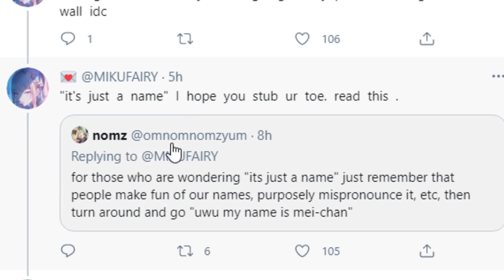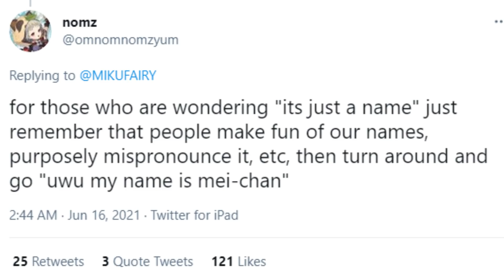Bruh I just like this anime character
Egotistical, privileged, people on Twitter are here once again to lecture you on what is and is not ok.

Sauce by "Charlongos"!

AlphaΣ
Vtuber Addict
massimo
Alex
Barb
Dustin C.
Ex-Gumpdrop
Fuzzy Pickles!
Savage Chill
Will S.
kingstyle13
AuraGami
Connor W.
Devil Hunter Nero
Echovald
Jose
Refat B.
Shon R.
Xintorn20
Mathew A.
Michael G.
Mitchel V.
Nolan H.
RNJRgreen
Vanishing W.
danielle f.
ijloco01
kameki
Vikks Hallowhaunt